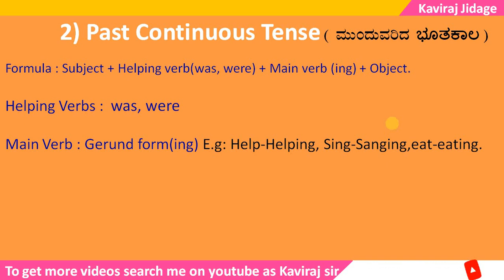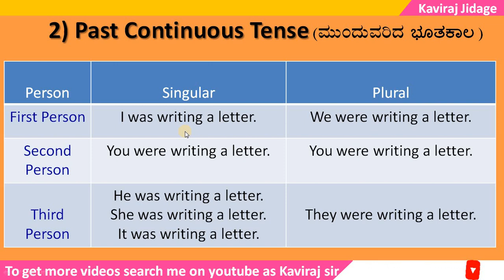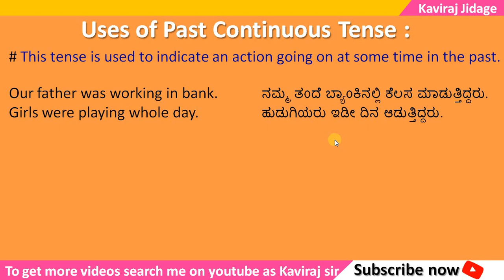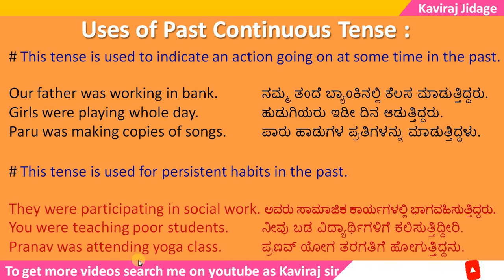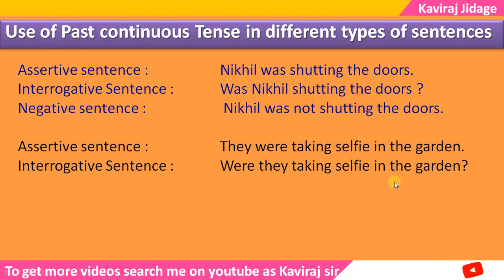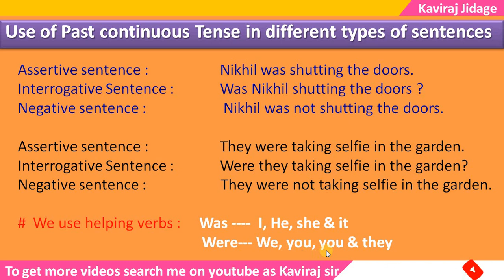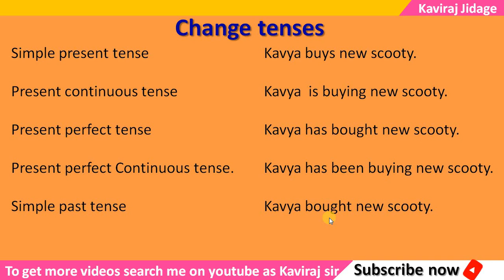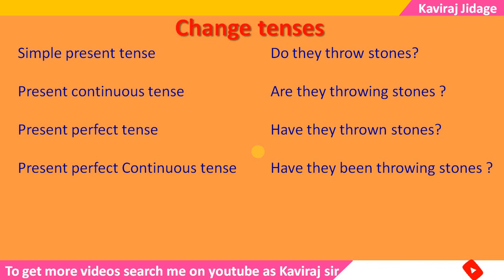Past Continuous Tense | Tenses | Spoken English | Tenses in Kannada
1. Facebook
2. Telegram
3. Instagram

Hi.. I'm Kaviraj Jidage. In todays video we are going to learn past continuous tense. Past continuous tense by Kaviraj sir. Tenses in Kannada. Tenses in English. Past continuous tense and examples. Past continuous tense conversation. Past continuous tense in spoken english. Past continuous tense in kannada. Past continuous tense story in english. Past continuous tense examples.

Past continuous tense examples. Past continuous tense exercise. Past continuous tense formula. Past continuous tense in Kannada. Past continuous tense examples with answers. Past continuous tense hindi to english. Change into past continuous tense. GPSTR notes. KARTET notes. CTET notes.